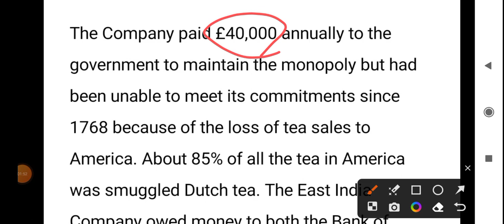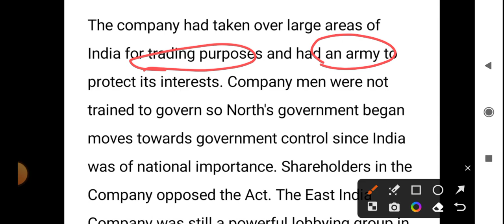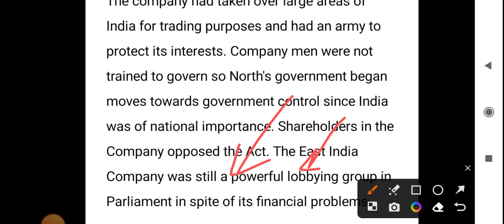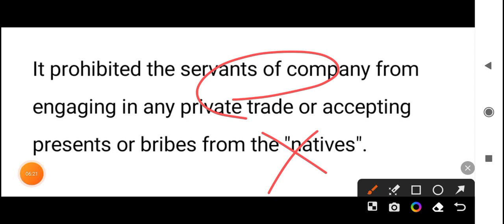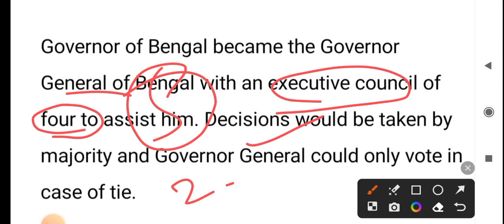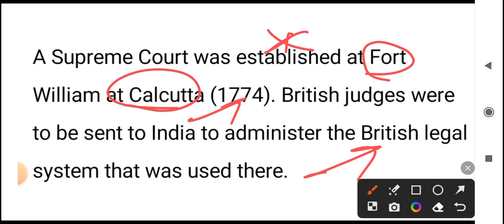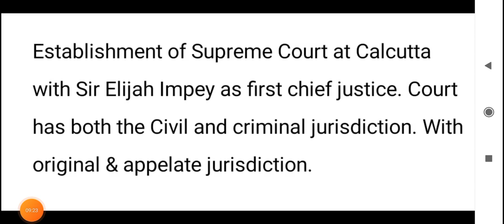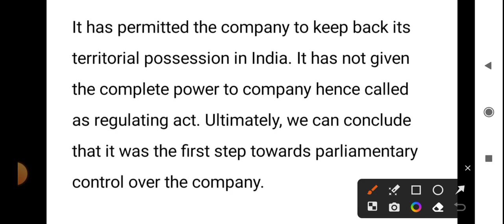REGULATING ACT - 1773 | IMPORTANT THINGS ABOUT IT - Governor General, Important Provisions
REGULATING  ACT OF 1773  kya hai
REGULATING  ACT OF 1773   kyun laaya gya tha
REGULATING  ACT OF  1773  ke kya provisions they  ?
REGULATING  ACT OF  1773  kis viceroy ke time pe laaya gya tha  ?
 REGULATING  ACT OF  1773  ka INDIA ke political  history mein kya importance hai  ?
REGULATING  ACT OF 1773  kis liye laaya gya tha  ?
REGULATING  ACT  OF 1773  se kya changes  hue  ?
REGULATING  ACT  OF 1773  ke important provisions  kya hain  ?
REGULATING  ACT  OF 1773 ke samay India ka Viceroy kaun the  ?

What was  REGULATING  ACT OF  1773  ?
What were the provisions of  REGULATING  ACT  1773 ?
What was the importance of   REGULATING  ACT  1773  ?
In which Viceroy tenure was   REGULATING  ACT  1773 brought  ?
Who was the Viceroy When    REGULATING  ACT  1773  was Brought  ?
What was the importance of  REGULATING  ACT  1773  in Indian Polity and History  ?
Why was REGULATING  ACT  1773  passed  ?

Do ask if any questions or give suggestions if any for this video and YouTube channel respectively.